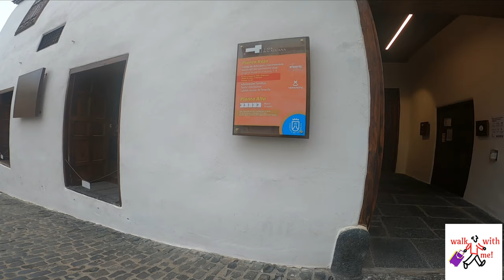TENERIFE - 14 AUGUST 2020 - EXPLORING PUERTO DE LA CRUZ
Puerto de la Cruz ( Tenerife ) una Ciudad llena de vida y Naturaleza, acompañame en este recorrido por el centro de la Ciudad, esta un poco nublado pero la temperatura es muy agradable para salir y dar un paseo y disfrutar de esta hermosa Ciudad.

Puerto de la Cruz (Teneriffa) ist eine Stadt voller Leben und Natur.  Begleitet mich auf dieser Tour durch das Stadtzentrum, es ist ein bisschen bewölkt, aber die Temperatur ist sehr angenehm, um einen Spaziergang zu machen und diese schöne Stadt zu genießen.

Puerto de la Cruz (Tenerife) a city full of life and nature. Accompany me on this tour through the center of the city, it is a bit cloudy but the temperature is very pleasant to go out and take a walk and enjoy this beautiful town.